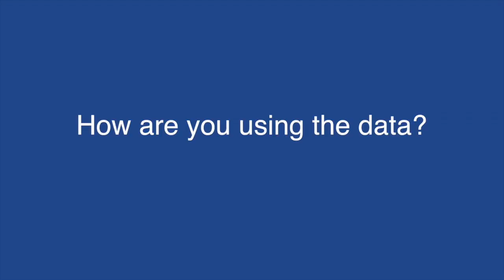Non-coding mutations driving chronic lymphocytic leukaemia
Dr Xose Puente speaks with ecancertv at AACR 2016 about his discoveries of mutations in non-coding regions driving tumourigensis in chronic lymphocytic leukaemia.

Using a library of genomic data from CLL patients, Dr Puente's lab were able to determine point mutations outside of the coding regions of patients DNA that gave rise to altered gene expression.

A single substitution in the 3' tail of Notch1, a cell cycle regulator, is reported as introducing a novel splicing site resulting in the deletion of 500 base pairs, including those which determine Notch1 persistence in healthy cells.

Another mutation in an intragenic region results in down-regulation of Pax5, essential for B cell maturation.

These results are among the first to indicate the clinical significance of non-coding DNA to cancer development.